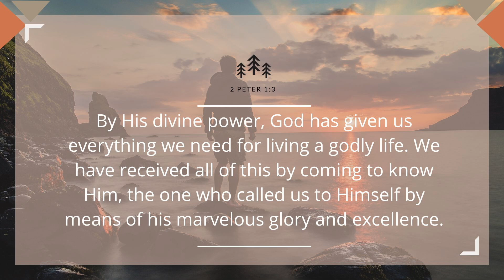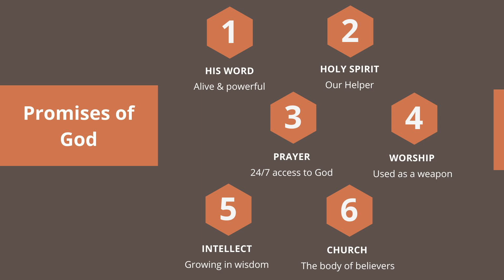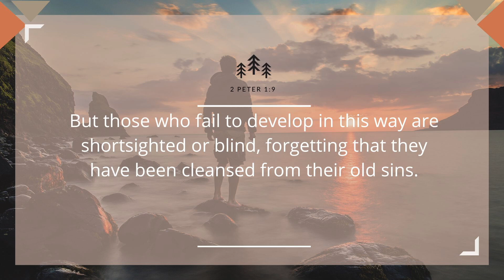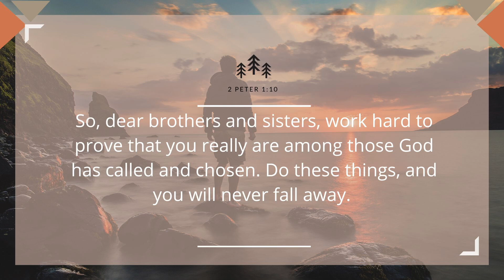Everything We Need